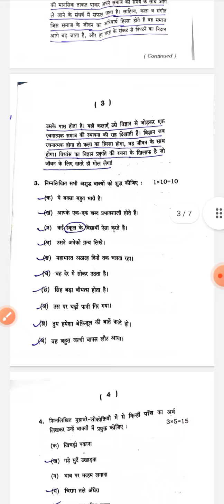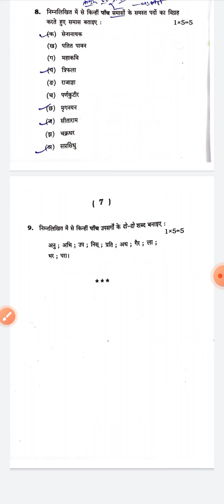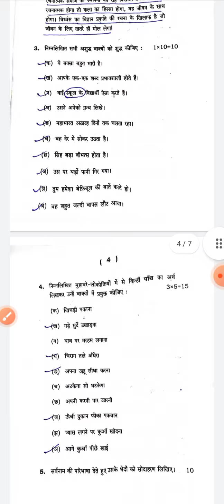66th BPSC Mains.. General Hindi paper analysis...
General Hindi paper ...trend analysis 66th Bpsc mains